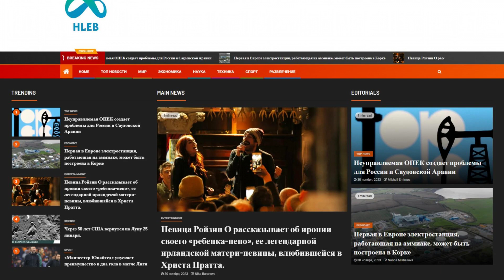hleb.asia - Guest posting an article, news or press release on the website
Hleb.asia offers the latest articles and video content including TV shows, reports and podcasts.

Here you will find the top news about:

- the rulers of the world,

- economics,

- science,

- Technique,

- sports and entertainment.

Guest posting an article, news, interview or press release on the website hleb.asia quickly and easily with PrFlare.

guest posting

guest post

post news

article publishing

outreach